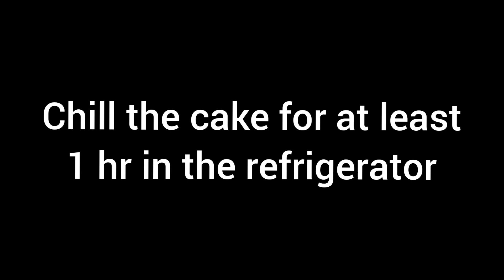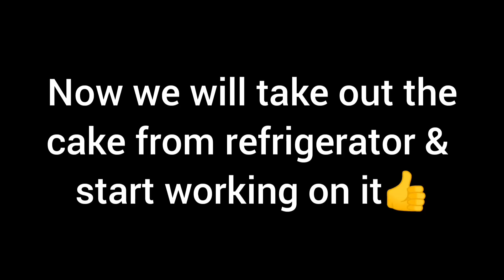Cake Top Forward| Trending Top Forward Cake| How To Make a Cake Top Forward With Whipped Cream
Hello Everyone,
Today in this video you will see how to make this trending cake top forward cake with whipped cream frosting .I hope you all like it.

Musician: @iksonmusic